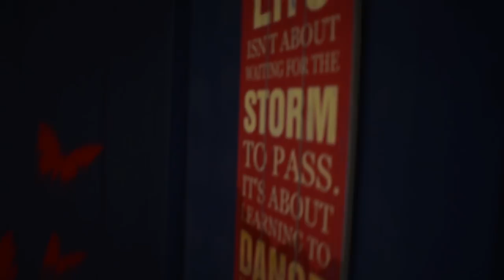Tinie Tempah - Girls like by Kristin Petrinska Cheeky | VS DANCE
Това са част от нашите млади таланти с преподавател Кристин Петринска 'Cheeky'!
We bring you some of our little dancers! Their teacher is Kristin Petrinska Cheeky!

Classes:
Събота/Неделя - 11:00 часа
Sunday/Saturday 11:00am

Music artist: Tinie Tempah - Girls like